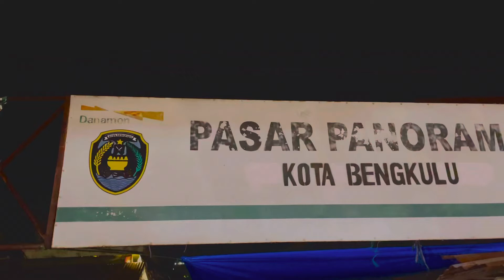Persis Siang Hari! Pasar Malam Panorama Bengkulu || Cinematic Video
Pasar Panorama Kota Bengkulu merupakan salah satu pasar Tua di kota Bengkuli, Pasar ini sudah beroperasi puluhan tahun sejak kota Bengkulu ada. Sekarang pasar Panorama ini juga ramai di malam hari. Banyak penjual sayuran dna kebutuhan pokok berjualan bahkan lebih ramai dari siang hari.